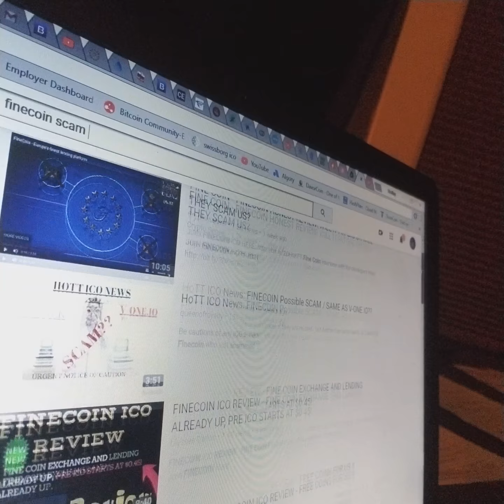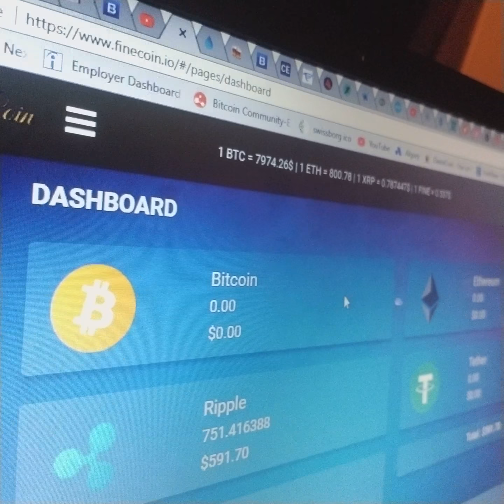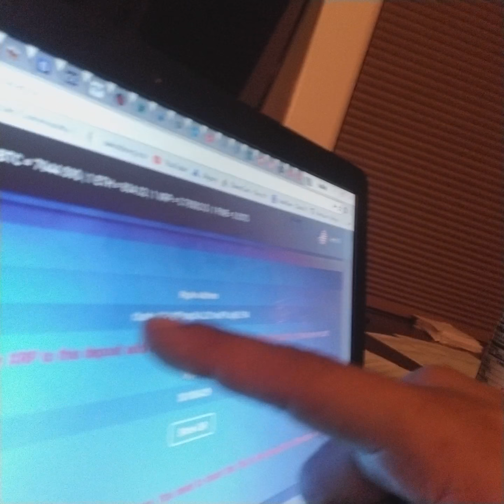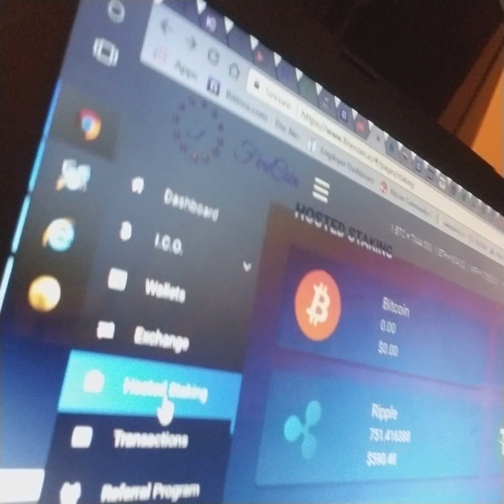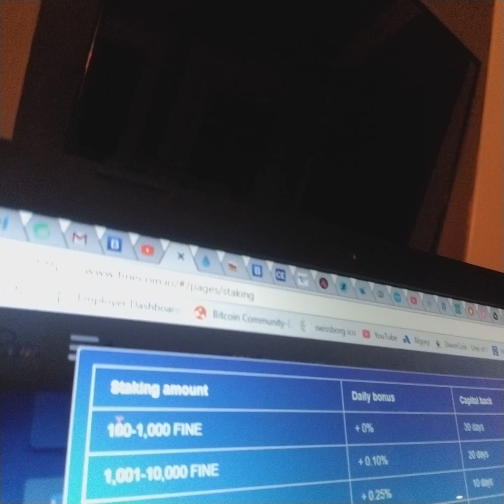Finecoin (Not Gone Do) With Response to other tubers. .Lmao Super funny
I was Laughing my ass off while watching this shit.. It was late After dinner and drinks. I had so much bad information about Finecoin its embarrassing, but (Not GOne Stake my Rippel). but i had to leave this up bc its stupid funny. Finecoin must be voted SCAM